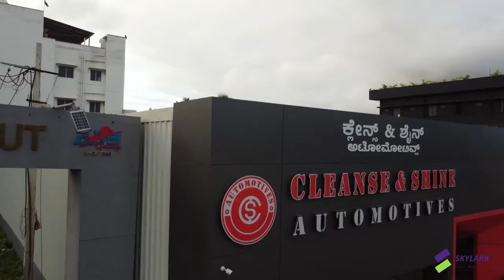Ceramic coating @ CS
Best place for ceramic coating , tinkering and painting, interior cleaning and exterior polishing.
Cleanse And Shine Automotives.